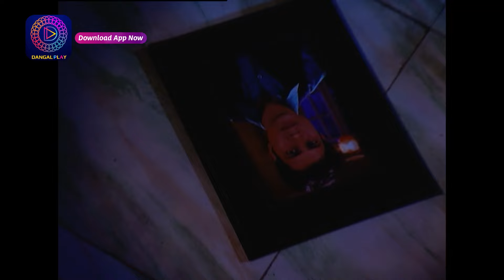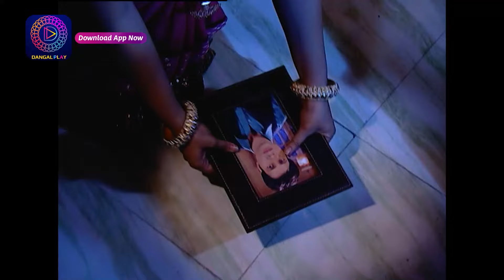Palkon Ki Chhaon Mein | Episode - 214 Best Episode | Dangal 2